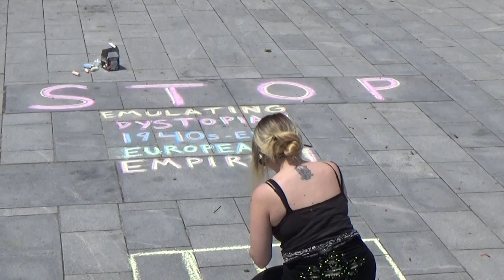'Never Again Is Now' Chalkings 1/7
A large crowd gathers for event titled 'Never Again Is Now' against dehumanizing practices by federal ICE agents against immigrant communities. Chalkers arrive early with anti-ICE, pro travel and migration messages.